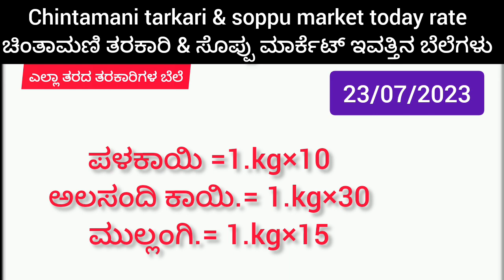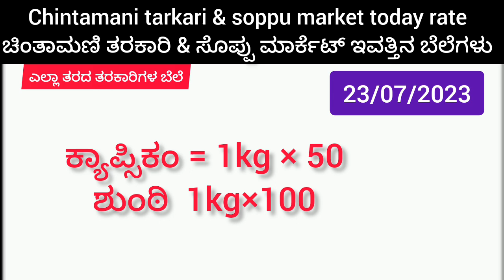ಚಿಂತಾಮಣಿ ತರಕಾರಿ & ಸೊಪ್ಪು ಮಾರ್ಕೆಟ್ ಇವತ್ತಿನ ಬೆಲೆಗಳು 23/07/2023 Chintamani tarkari & soppu today rate